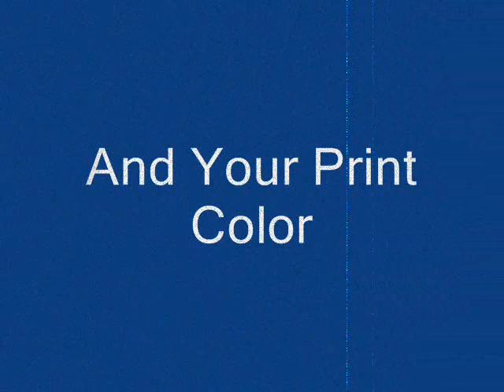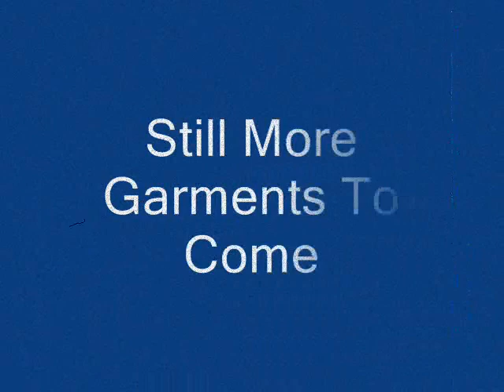Comstock High School TX T-shirts, Sportswear, and Spiritwear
See this exciting new collection of spirit-filled T-shirt and sportswear for the Constock High School Panthers.